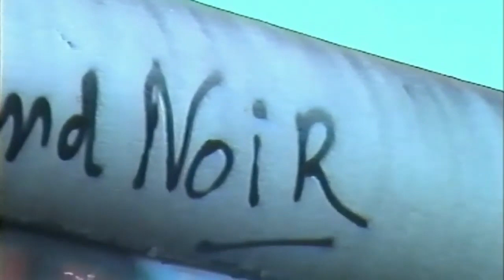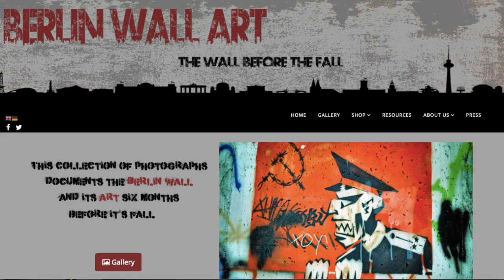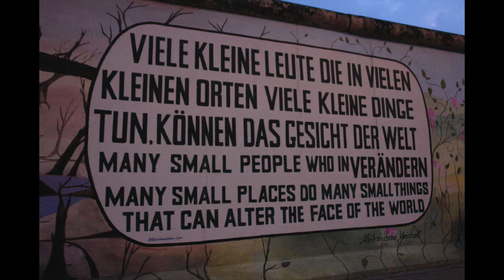El muro de Berlín y el graffiti.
Hoy en Elmañanero hablé con @brozoxmiswebs sobre el graffiti en el muro de Berlín y su importancia.